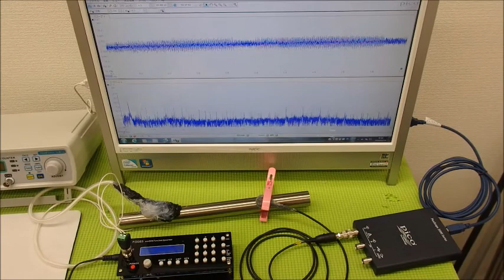表面弾性波を利用した、超音波制御技術 ultrasonic-labo 超音波システム研究所